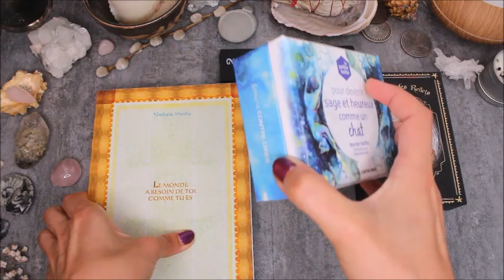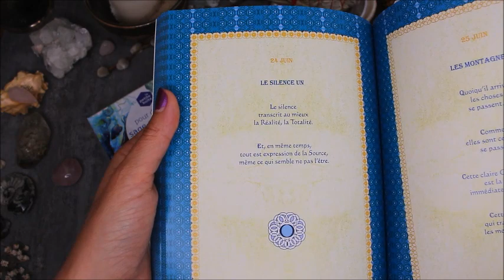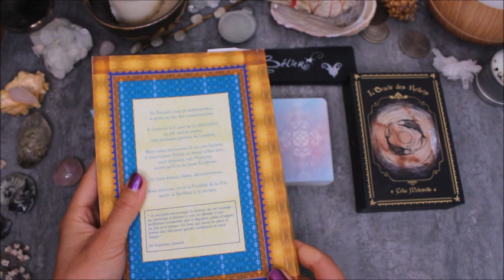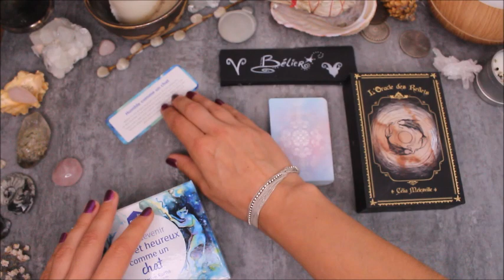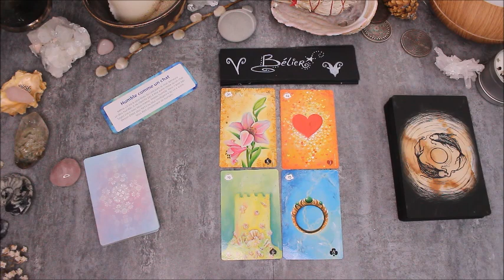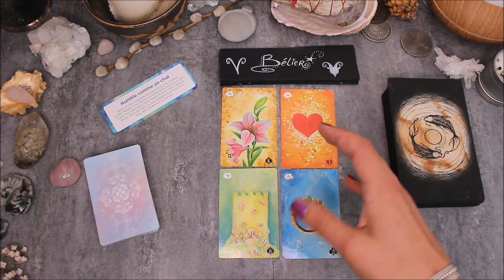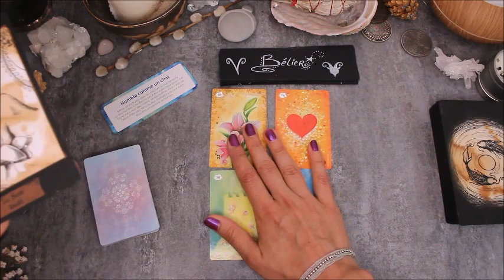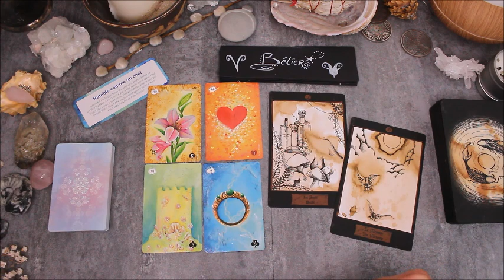♈️BÉLIER - Août 2020♈️ Horoscope - Relation, amour, engagement